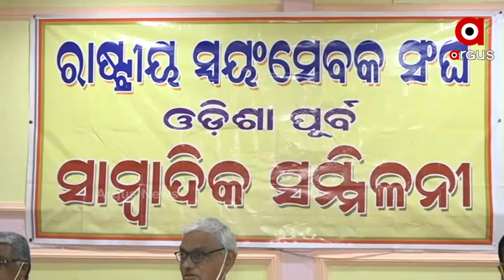ବଙ୍ଗଳାଦେଶରେ ହିନ୍ଦୁ ସମାଜ ଉପରେ ହେଉଥିବା ଆକ୍ରମଣକୁ RSSର ନିନ୍ଦା ।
ବଙ୍ଗଳାଦେଶରେ ହିନ୍ଦୁ ସମାଜକୁ ବିଲୋପ କରିଦେବା ପାଇଁ ବାରମ୍ବାର ଆକ୍ରମଣ ହେଉଛି । ସେଠାରେ ଜିହାଦୀ ଗୋଷ୍ଠୀ ଦ୍ଵାରା ସଂଖ୍ୟାଲଘୁ ହିନ୍ଦୁଙ୍କ ଉପରେ ହେଉଥିବା ବର୍ବରୋଚିତ ଆକ୍ରମଣ ଓ ଷଡଯନ୍ତ୍ରକୁ ରାଷ୍ଟ୍ରୀୟ ସ୍ୱୟଂସେବକ ସଂଘ ନିନ୍ଦା କରିଛି ।